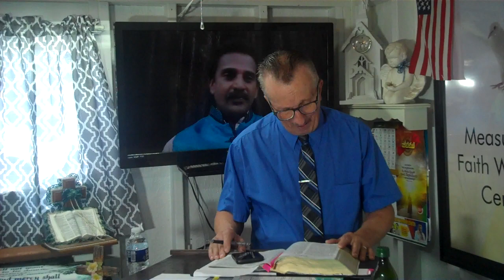Measure of Faith Worship Center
A Word for Today. "Jesus said now Believe it."
Scripture Reading:Matthew;9:28,29,35, John;1:12-17,
Acts;16:25-36 , 2 Chronicles;7:14 KJV on 5/2/2021
My video is a help video for people wanting to know more about God and His plan of salvation, His son Jesus Christ and purpose for Holy Spirit as Teacher to lead us to fill this Goal.
WHAT MUST YOU DO TO BE SAVED?
1.Admit you are a sinner, and that only the LORD JESUS CHRIST can SAVE you.(ROM;3:23)
2.REPENT:be willing to turn away from sin and submit to GOD.(LUKE;13:5)
3.BELIEVE that the LORD JESUS CHRIST died on the CROSS and shed his BLOOD to pay the price for YOUR SINS ,and that HE AROSE AGAIN.(ROM;10:9)
4.ASK:JESUS to SAVE YOU.(ROM;10:13)
5.ASK:JESUS to be THE LORD(TOTAL CONTROL) of YOUR LIFE.(ROM;12:1-2)
IF YOU REALLY MADE JESUS YOUR LORD(KING),THEN ACT LIKE IT!
1.Read your BIBLE every day to get to know JESUS CHRIST better.
2.Find a church where the BIBLE is taught as the complete WORD OF GOD and is the final AUTHORITY.
3.Obey JESUS CHRIST'S command and be BAPTIZED.(MATT;28:19)
REMIND THE DEVIL EVERY DAY THAT YOU ARE NOW A CHILD OF THE MOST HIGH GOD! AMEN!
God Bless,
REV.TIMOTHY LOVETT
(PASTOR) OF MEASURE OF FAITH Worship Center
Get a Bible at: Christianbook.com or A bible app at the Google play store
my favorite is BibleGateway.com KJV
Title: "Will Mankind Vanish?"
Please don't forget to Subscribe to my channel blue button bottom right corner thank you God Bless, And If you would like to sow a seed for a harvest or make a contribution (Luke 6:38)(2 Corinthians 9:6,10) to help Pastor Babu Magapu build Gods Church or help him with helping the needy people of India you can send a Western Union to Babu Magapu of India you will be greatly blessed for pictures or more information Email at Pastor timothy Thank you My God Bless you Mightily.